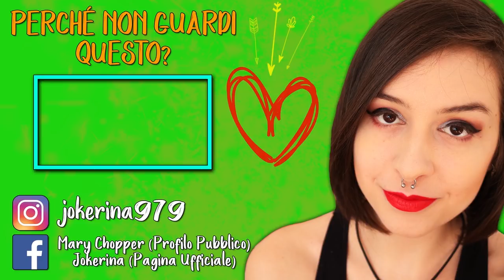INIZIO TRISTE | SILENCE #1